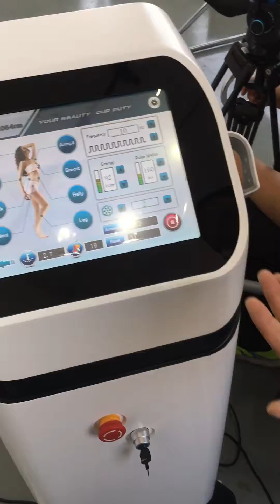Diode laser hair removal machine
Triple wavelength diode laser , whatsapp;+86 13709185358